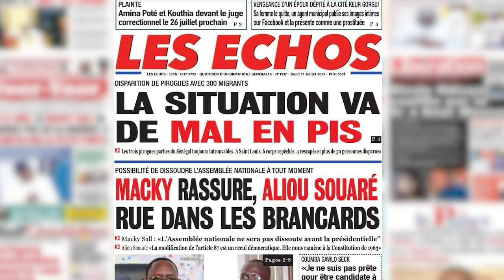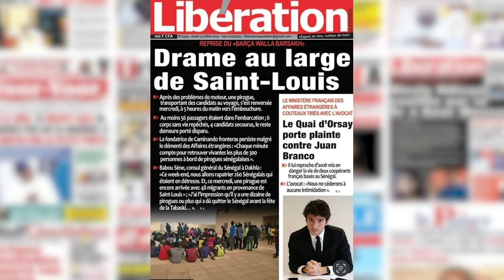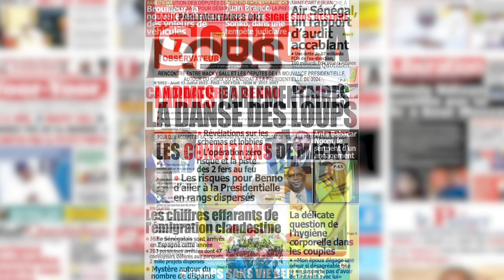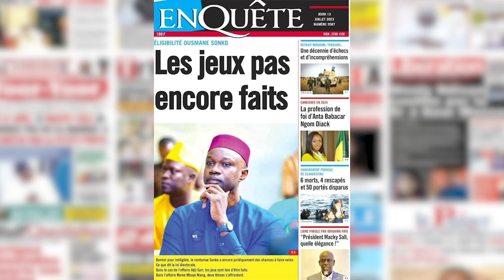REVUE DE PRESSE WOLOF 13 JUILLET 2023 PAR SIABOU CAMARA